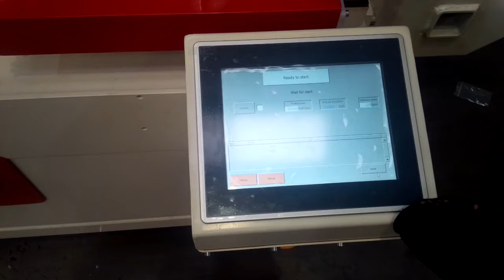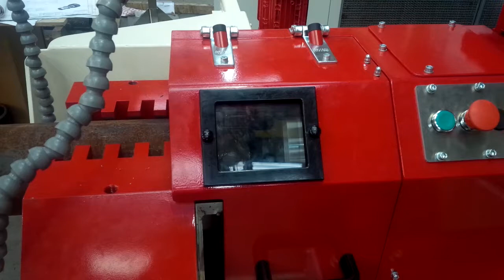BEAVER 8S PLC : Stationary pipe bevel machines up to 8"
Copier Bevelmachines is manufacturer of chamfering machines or so called bevel machines for pipes. beveling is required to make a angle on the edge of a pipe as a good preparation before the pipe is being welded. different bevels are possible with our Beaver 8S. this machine you see in the video has a electrical working cycle.
an electrical pipe stop, stops the pipe at the right position, then the feeding is started a cutting bit cuts of the metal from the pipe to get a 30  degrees angle. Beaver is an enhanced development after our PBM series we manufactured in the past.

Copier Bevelmachines
The Netherlands.
manufacturer and engineer.